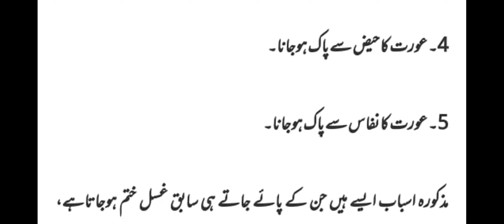Ghusal kin wajuhat ki bina par jaiz ho jata hy janiye is video main